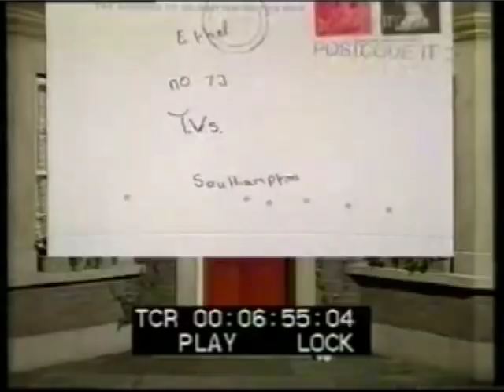No. 73: Series 1 & 2: Opening Titles: 1982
No. 73, still regional, before it's move to Maidstone in 1983. Theme 1 is by Peter Gosling and theme 2 by Andy Wilson.